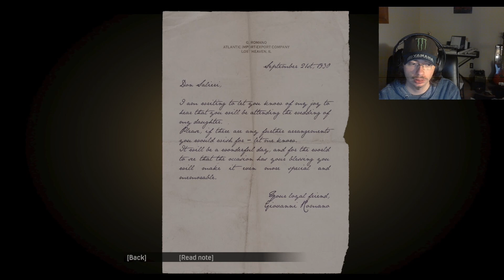Helping out the family (MAFIA DEFINITIVE EDITION Gameplay Part 1)